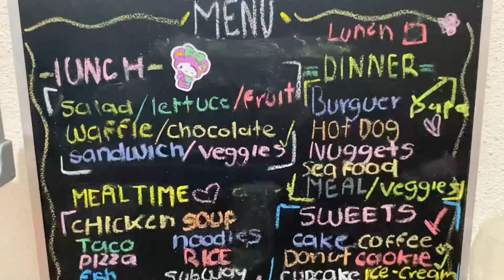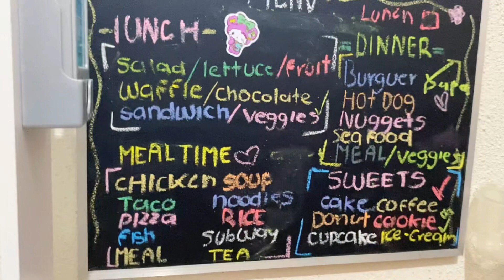✨ASMR✨ CLEANING & RESTOCKING THE KITCHEN😱‼️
Hii guuuyss!!!💞
I hope you relax with this video

Love youuu💞✨✨

*relaxing videos
*toys videos for kids
*kitchen toys
*roleplay

*restocking videos
*asmr
*cleaning